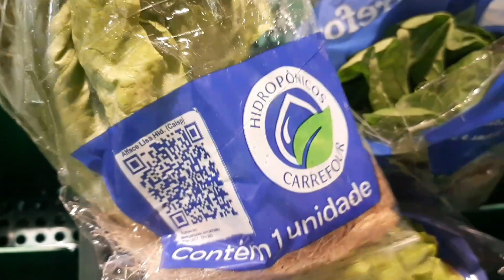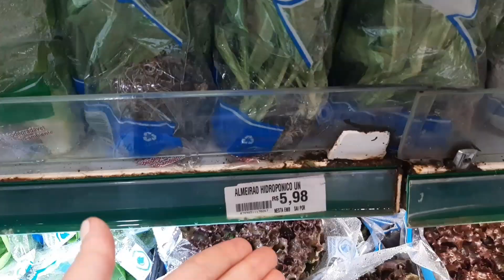COMO É DIFÍCIL / ENCONTRAR VERDURAS PARA PORQUINHOS DA ÍNDIA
No vídeo mostro um pouco da saga de correr atrás da comida da Manu.

Vejam o que passo sempre...

E quem gostou do vídeo 👇

Acione o sininho de Notificações!